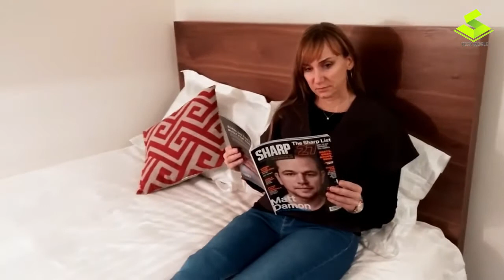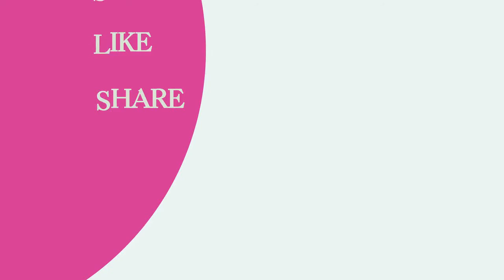Amazing Space Saving Furniture Ideas and Smart Furniture Designs ▶ 7 | Space Saving Sofa and Beds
1. Bunk Bed Function

2. Extendable Round Table

4. Side Folding Bed

5. Flexi Space

7. Lift Storage Bed

8. Upholstered Beds

9. Space Saver Table

Just trying to introduce some space saving furniture you haven't seen before.